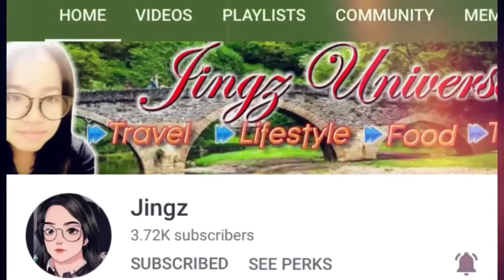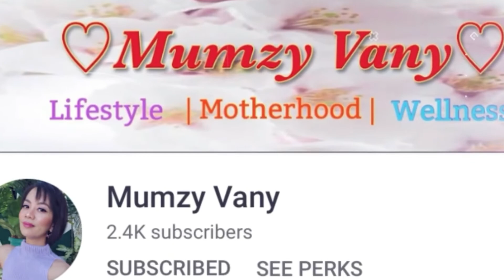Road trip to Quebec|Fall foliage 2022|FilCan Twins